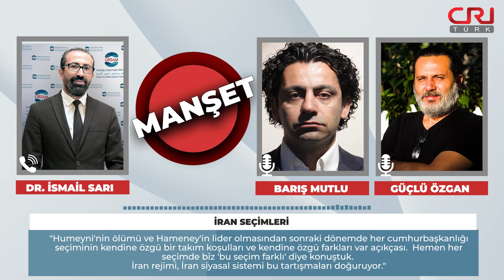Sistemin doğası sıkıntılı